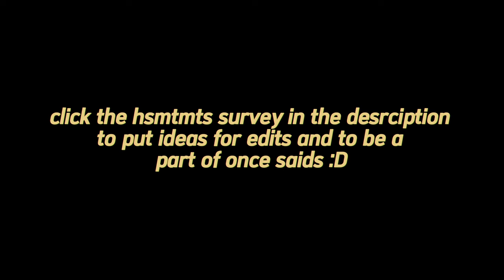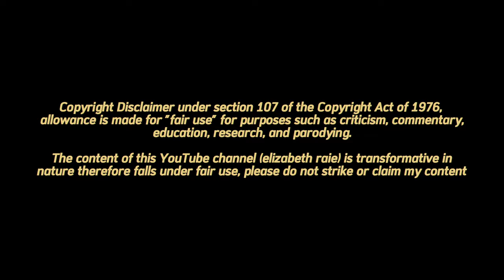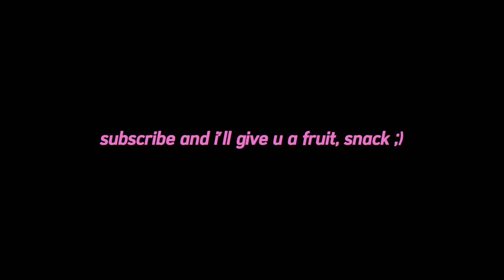i edited hsmtmts season 4 episode 4 because i wanna spit in someone’s cup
richard is just a sassy lil guy tbh
please fill out my hsmtmts content survey!

content surveys!

xo lizzie